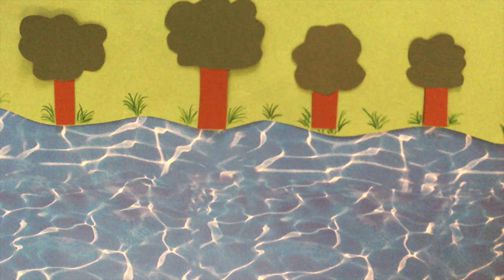Papierschiff und Ente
Referendar*innen aus den Bereichen Deutsch und Bildungswissenschaften haben in den Makemedia Studios Trickfilme zu verschiedenen Gedichten erstellt.